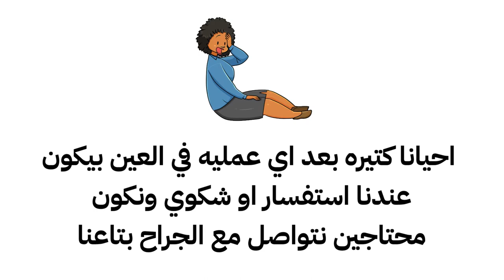👨‍⚕️ كشف أونلاين مع د. أسامة عبدالحكيم: استشارتك الطبية بأسلوب مريح 💻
تواصل مع د. أسامة عبدالحكيم للكشف الطبي أونلاين بكل سهولة وراحة. احصل على استشارتك الطبية من منزلك!